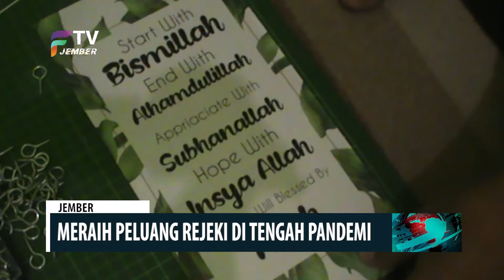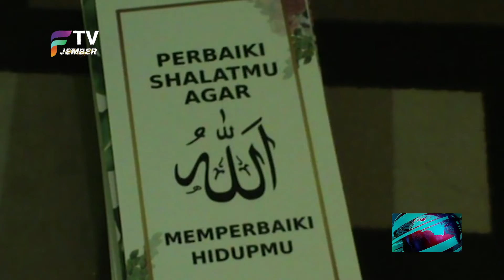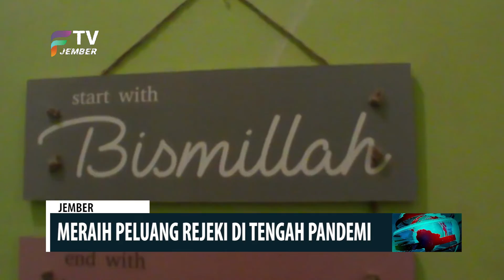MERAIH PELUANG REJEKI DI TENGAH PANDEMI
Seorang Remaja Asal Sempusari, Kaliwates Jember, Kreatif Mendesain Pigura Unik Dengan Motivasi Tulisan Taat Beribadah. Sejak Memasuki Ramadan Pigura Tersebut Tinggi Pesanan, Menjadi Ladang Rupiah Di Tengah Pandemi Covid 19.